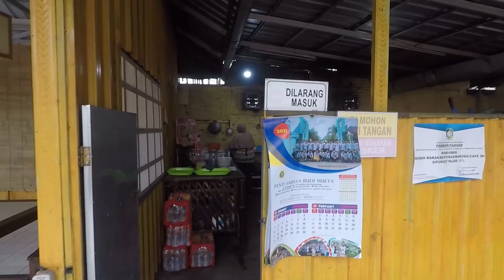Salembrot nyidam Sushi RaMen Jepang | bajidot nostalgia | Kirana Sushi Banyuwangi